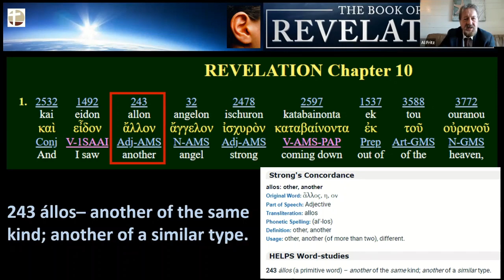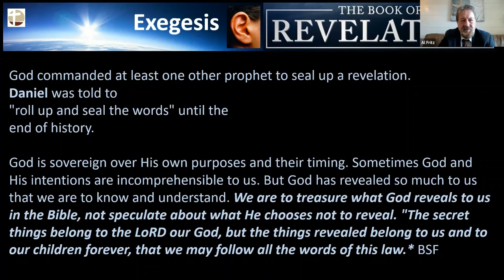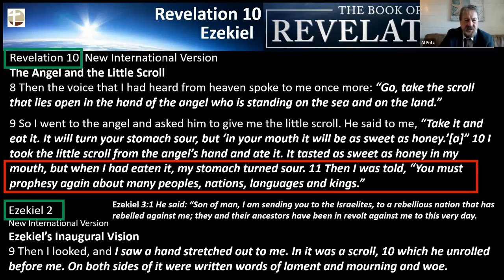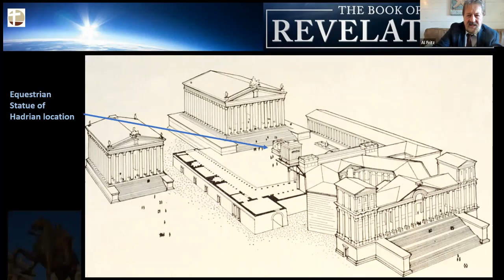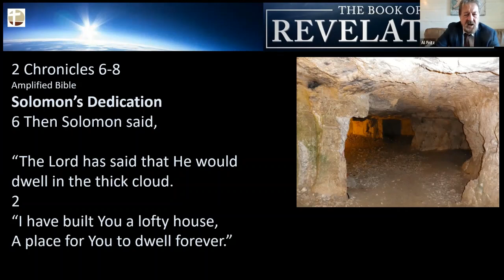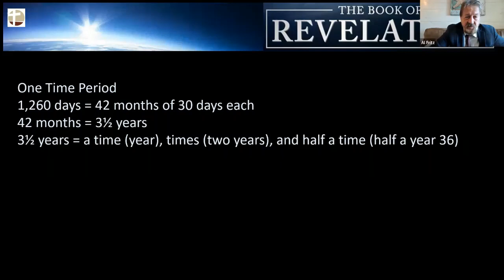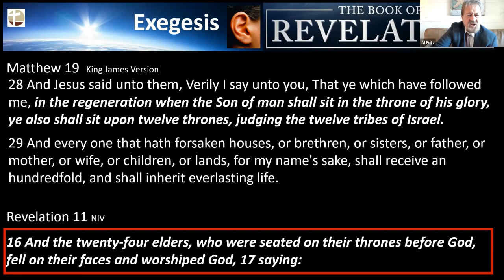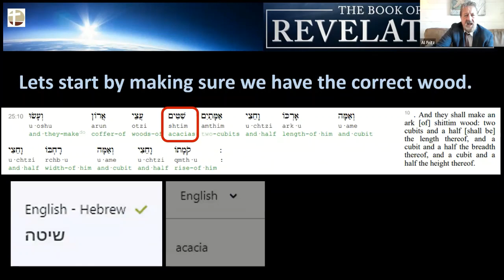PMBC Christian Ed Revelation Lesson 13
Lesson 13 of the Revelation study. The Book Revelation comes with a blessing on those who hear it and take it to heart.
As it says in Revelation 1:3 “Blessed is the one who reads aloud the words of this prophecy, and blessed are those who hear it and take to heart what is written in it, because the time is near”.